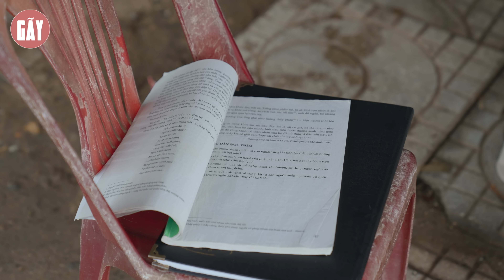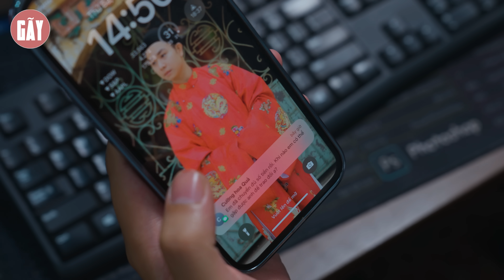GIÁM ĐỐC RANH MA LỪA HẾT TIỀN CỦA ANH CHÀNG BÁN HOA QUẢ VÀ CÁI KẾT | PHIM TÌNH CẢM GÃY SCHOOL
►Gãy School là một kênh Youtube chuyên sản xuất Phim ngắn tình cảm, hài hước... về những câu chuyện đời thường xung quanh cuộc sống của chúng ta, đem lại những giây phút giải trí cho tất cả mọi người sau những giờ làm việc căng thẳng.
     • Viral Videos
     • Short Film
     • Music Videos
     • TVC
     • Infographic & Animation Videos